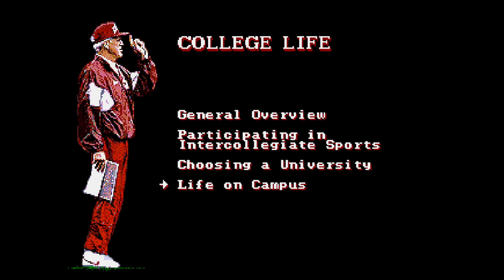[SegaCD] Bill Walsh College Football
Hahaha, what question does this guy think he's answering? His answer to "Life on Campus" about college life is... uh...